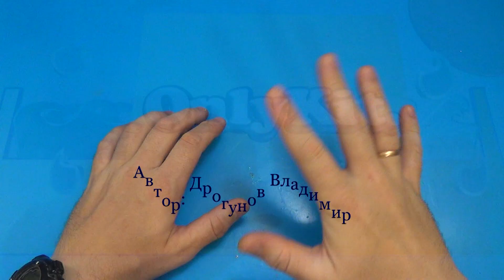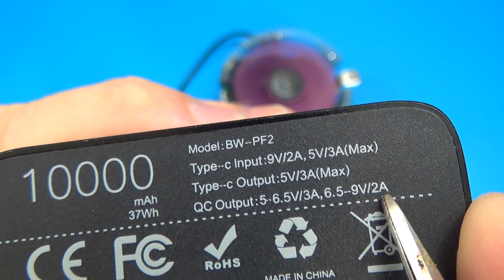Qualcomm qc2.0/qc3.0 TRIGGER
📌Помощь каналу на новые проекты:
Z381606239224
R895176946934